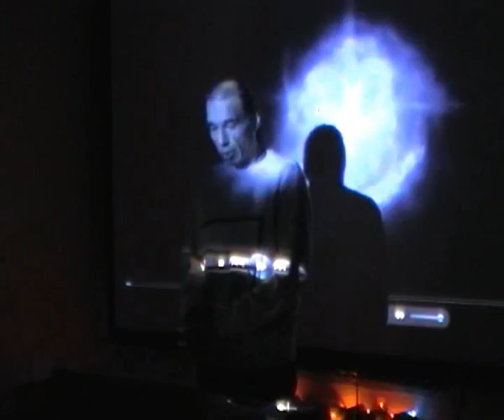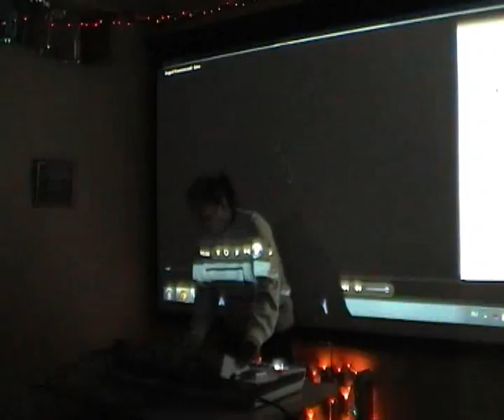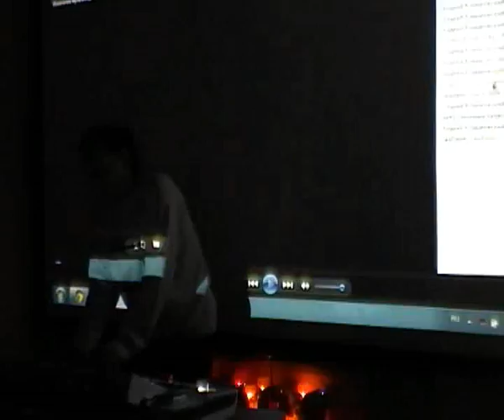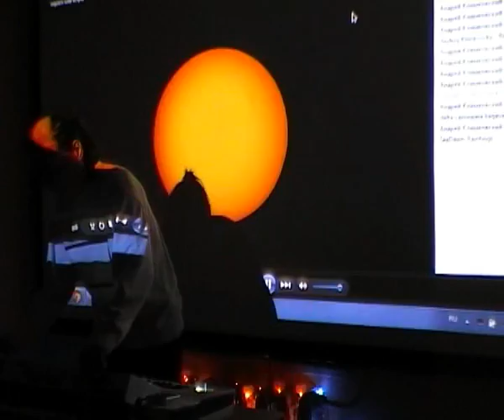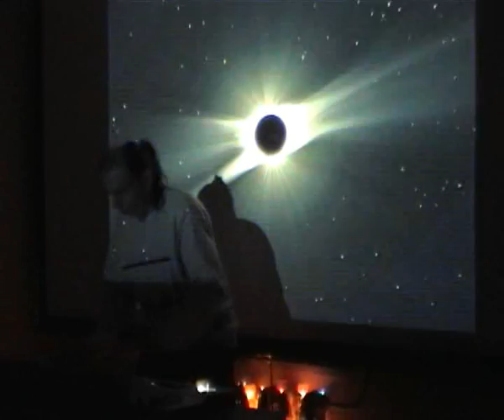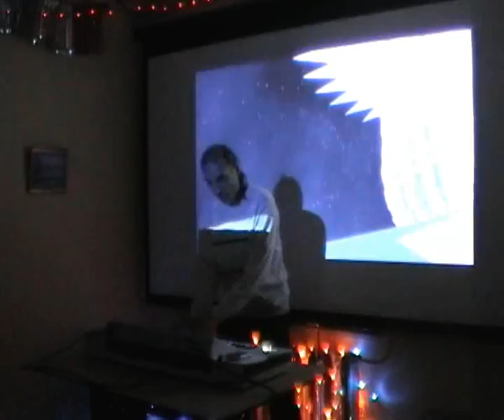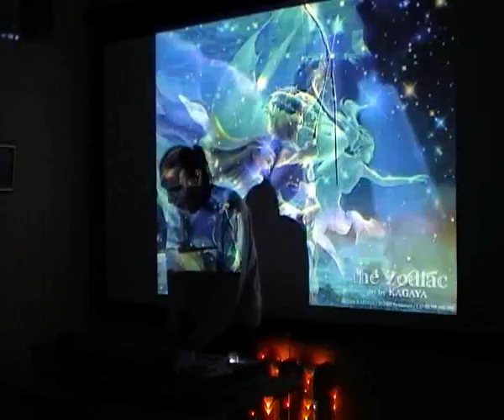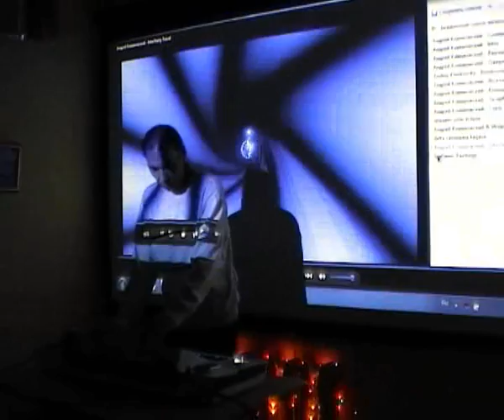Andrey Klimkovsky | live in Simferopol, Crimea | cam of Sergey Dubov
08th of January, 2012 | Ukraine, Crimea, Simferopol, Pushkina street, 12